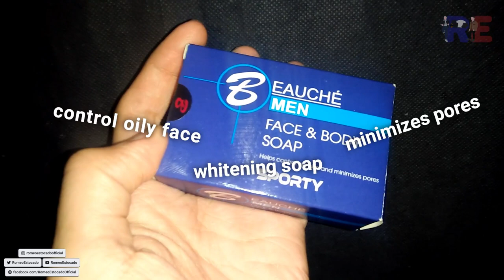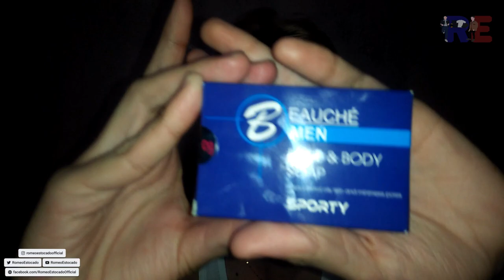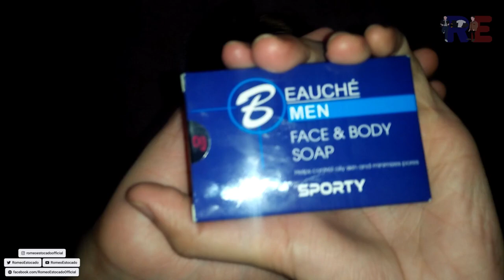MAMANTIKANG MUKHA at PANGWALA NG PIMPLES! Beauche Men Face and Body Soap | Romeo Estocado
How i get rid of Oil Skin and Large Pores!

Kung pawisin ka i recommend this Beauche Face and Body Soap Product for only 40.00 Pesos it helps to minimizes pores at mawala yung mantikang mukha mo dulot ng alikabok at usok.

Best whitening soap, oil control, minimizing pores, reduces blemishes, prevent pimples and acne.

Editor: Romeo Estocado
Photo Editor Software: Adobe Photoshop
Editor Software: FILMORA